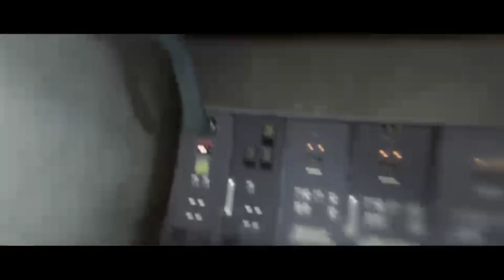Reunions | Beyond: Two Souls (part 5)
Jodie reunites with some familiar faces. She also finds some answers to questions that have plagued her.